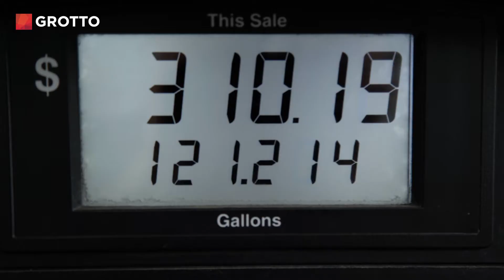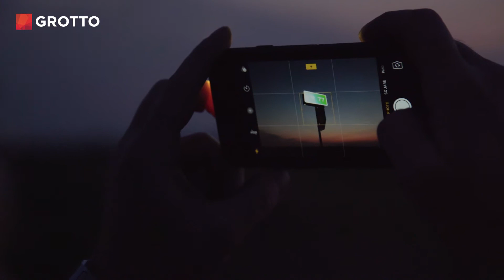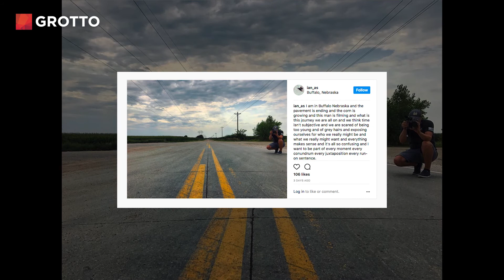Capturing Beauty Along American Highways - Mini Doc #1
34-year-old truck driver Ian Shankster took to the road as a truck driver full-time. Along his routes, he discovered an unexpected beauty in deteriorating American farmsteads.

|Video Transcript|
Ian Shankster: You can start to overthink things when you’re on the road for so long. When you’re just sitting by yourself for so long, you can replay a lot of scenarios, and I found that’s a bad cycle. It’s a lot better to plan for the future, than focused on things that maybe went wrong in the past.

A few years back, I went through a divorce; it really upended my world. I tend to think through a lot of those things, and I always try not to forget about the journey.

Yeah, being out on the road, and traveling, it’s given me time to process the things I’ve been through, and also move forward.

We have avoided all restaurants since about 11 o’clock this morning, I have a hunch that it’s gonna be someplace nasty.

Truck driving almost seems like a dirty old man job and full of rough characters. Ready to go. I don’t feel like I fall into that category at all. It’s serving me not only my itch to travel and see the country, but also it’s affording me the opportunity to do that while paying off student loans.

Almost everyone around me, they assume that for me to be happy, I should be married and have a family, and I just kinda wonder where that mindset originates, and if they’re right.

There’s a truck over that has a bunch of orange juice in the back of it; he tried to deliver it, and it was the wrong flavor. So now he’s just getting rid of it for free.

Alright, well thank you very much.

Other truck driver: You’re welcome, you need help carrying it?

Ian: No, I-

Other truck driver: I thought you were gonna take more than one.

Ian: I just want one.

Other truck driver: Bull.

Ian: That’s a lot of juice.

Other truck driver: Two, there you go. Take two. They’re good with vodka, too.

Ian: Just doing curls, I don’t have a lot of time just to work out. It kinda gets the blood flowing and keeps the drive going long.

Grotto: Curls for the girls?

Ian: That is the main reason I do them.

Ian photographs beauty among American highways, and shares it on Instagram.

Ian: That’s what life is like, it’s filled with sadness, and heaviness, and decay. Yet, all at the same time, there’s beauty intermingled right with it. That’s my constant hope is to be able to find that, show it to other people, and push to always see the beauty, even in the heaviness, or the struggle.

There’s some beautiful sunsets, deteriorating barns. There’s a lot of times where it felt like everything lined up beyond my control. Ultimately, that’s the hope for my whole life, that things line up beyond what I can control even.

Seek Beauty (Church bells)